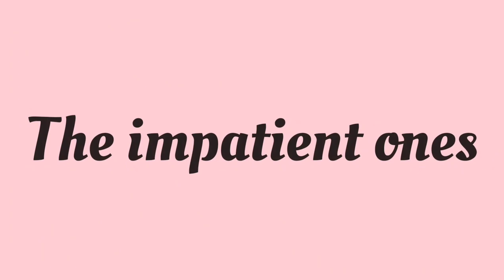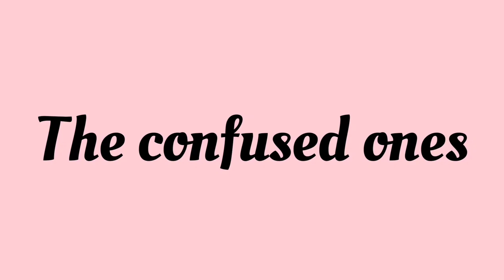Types Of People On Karwachauth I Sonal Shrivastava (12/30)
Hey lovelies, these are a few types of people on karwachauth I could think of because I'm surrounded by all these lovely ladies.
also, could you relate to any??

✅FORTH EPISODE - ACTING PROFILE OF A TEENAGER I Prepare an Acting Profile/showreel from Scratch with Me✅

✅ALSO, WATCH THESE MOTIVATIONAL VIDEOS✅

✅ALSO, WATCH THESE FUNNY VIDEOS✅

Bohottt Saaraaa Pyaarrr💫💫
SONAL SHRIVASTAVA
CASTING DIRECTOR